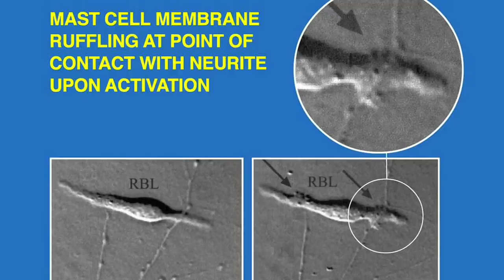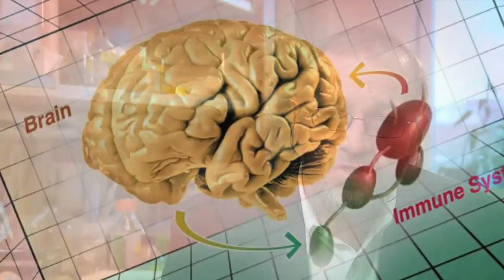Dr. John Bienenstock Canadian Medical Hall of Fame Laureate 2011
Dr. John Bienenstock, born in Budapest, Hungary, is a renowned expert in the disciplines of mucosal immunology, neuroimmunology and allergy. His landmark studies have led to new approaches in immunization and an improved understanding of how the nervous and immune systems communicate with one another. Dr. Bienenstock has made outstanding contributions to the Canadian and international scientific communities.
Considered one of the fathers of mucosal immunology, Dr. Bienenstock launched his impressive scientific career in Canada at McMaster University in 1968. His exceptional leadership skills led to appointments as chair of the Department of Pathology, and vice-president and dean of the Faculty of Health Sciences. A true visionary, he pioneered and promoted prestigious multidisciplinary programs such as the Intestinal Disease Research Program involving immunology, neuroscience, virology, physiology and gastroenterology, and the McMaster Brain-Body Institute at St Joseph`s Healthcare Hamilton whose aim is to integrate brain and neurosciences, medicine and psychiatry. He has over the years trained a significant legacy of clinicians and basic scientists, many of whom now hold prominent positions throughout the world.
Dr. Bienenstock's list of pioneering achievements is both extensive and impressive. Two important initiatives both among 'firsts' of their kind -- clinical immunology outpatient clinics and a school of midwifery -- were established as a result of Dr. Bienenstock's leadership. An excellent administrator, he has served as president of both the Canadian Society for Immunology (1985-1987) and the Society of Mucosal Immunology (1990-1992).
As a researcher, Dr. Bienenstock is credited with many discoveries in his fields of study. Mucosal mast cells were first characterized by him, as was "BALT" (i.e. bronchus associated lymphoid tissue) which led to the concept of a common mucosal immune system. Both revelations have resulted in significant changes to therapeutic approaches in allergy and mucosal immunology respectively. His landmark studies since 1987 on the two-way interactions and influences between the nervous and immune systems (psychoneuroimmunology), have impacted our understanding of conditions as varied as allergy and rheumatoid arthritis. One of the founding editors of the classic textbook, Mucosal Immunology, Dr. Bienenstock has also published 290 peer reviewed publications.
A recipient of the Order of the Red Cross in 1990, Dr. Bienenstock is also a Fellow of the Royal Society of Canada (1992) and a Member of the Order of Canada (2002).